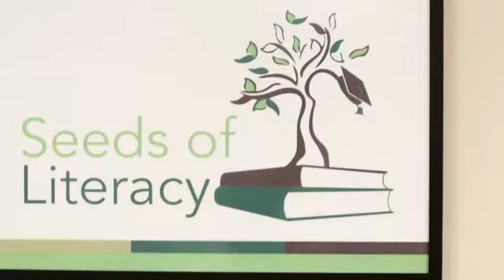Margo Hudson - Seeds of Literacy Grad, Tutor, and Adult Literacy Advocate